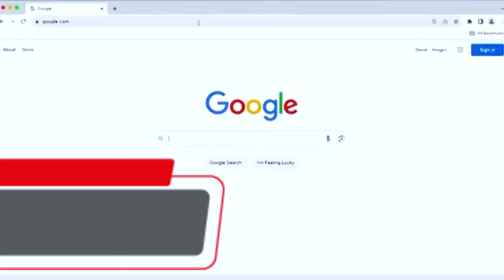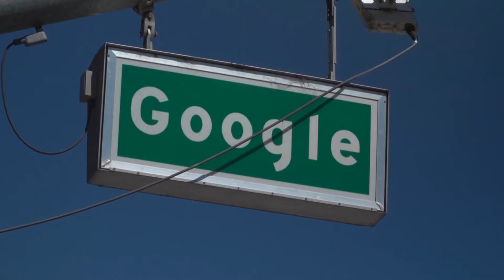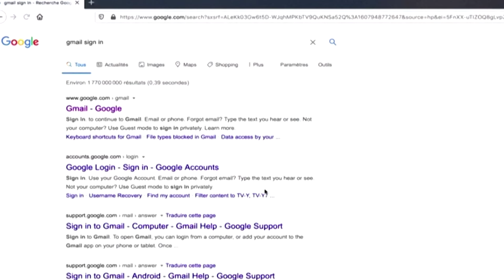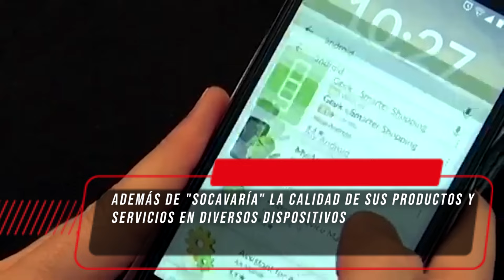GOOGLE ESTÁ CERCA DE VENDER CHROME Y ANDROID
El departamento de justicia de Estados Unidos está decidido a obligar a Google a vender su navegador Chrome y su sistema operativo móvil Android en 2025. Google, rechaza la propuesta y mide las consecuencias de esta separación